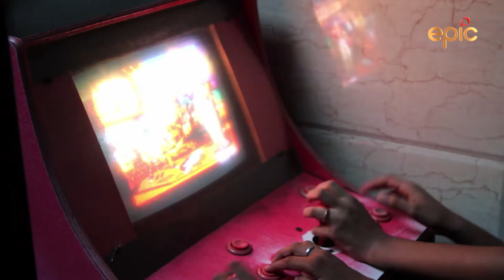Best of Season 1 - Road Less Travelled - EP 24 - | Jonathan Legg | English Series - Preview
Jonathan Legg has entertained you with his many adventures across India through the season. He has had innumerable adventures and misadventures on his journeys, He has documented unique landscapes, fascinating people, and intriguing situations on his travels and shared them with us in a way that has made us laugh but also think.

If you have enjoyed watching Season 1 of the show, this is a compilation of some of the most enjoyable moments from the season.